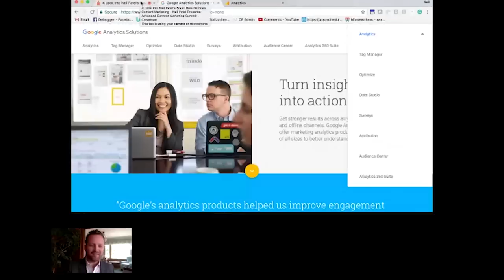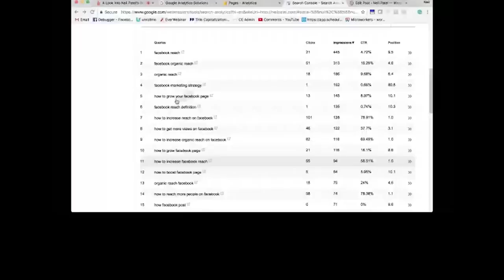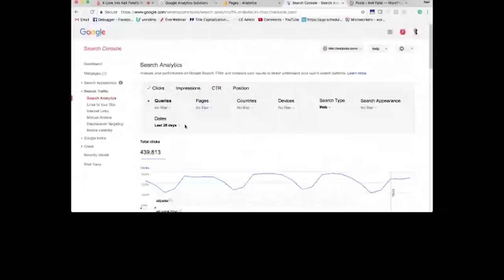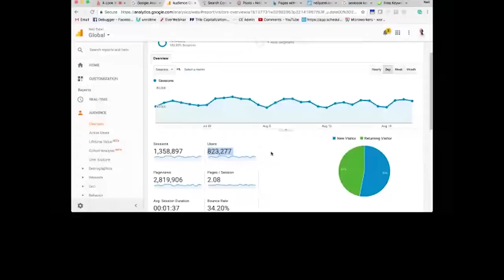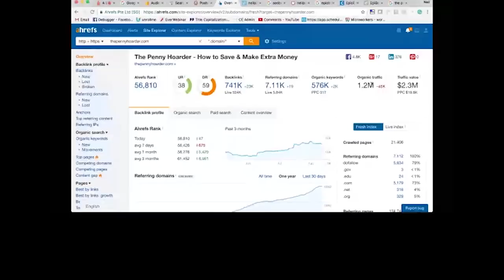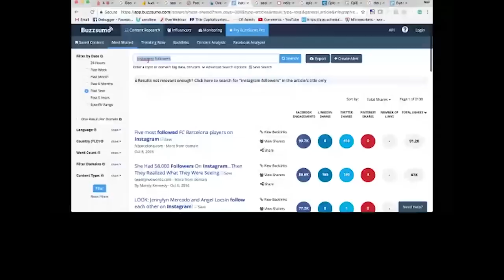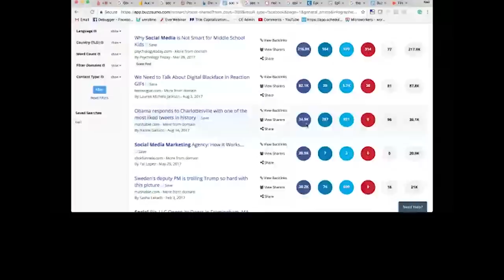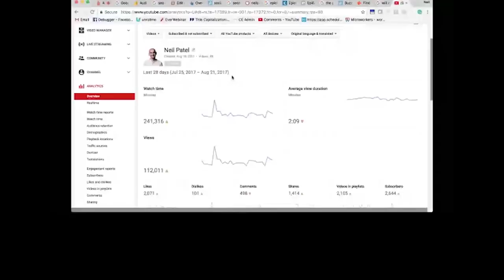Advanced Content Marketing Strategy (Step-By-Step) | A Look Into Neil Patel's Brain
Get a look into the mind of Neil Patel as he breaks down his personal content marketing process.

We're here to kick off the Advanced Content Marketing Summit. In this session, Neil will show the audience everything he does on his own sites, analytics, driving traffic, a bunch more. So, let's get that screen sharing up. Give us just a few seconds.

Let's first get started in my analytics. I think it's already loaded. So, audience overview. You guys can see my traffic stats. There's not really much to hide. So last seven days, I was at 214,000 unique visitors. That's not too shabby, considering I don't do paid advertising. There was like, two jumps. So this is August. Let's look at August of last year, 2016. Keep in mind, I was also doing paid ads then. I was at 454. Now I'm at 200-something thousand in seven days, right? You guys see the difference? Like, you know, this is August 2016. This is, I don't know, we can do a whole month like July. So, 454. I look at users, 'cause users is unique. So 454 to 695. So my traffic is still growing, and here's one strategy that I did. It's hard to see when I look at these months, but if you look at last year, so we can pick any day. Like, we can pick October 2016, and let's go into some of my blog posts. The site content, all pages. So you see this? 13 secrets that'll boost your Facebook organic reach. This post has 13,404 visits.

So we would take these keywords. I would sort 'em by impressions and click the rate. So, I can see which keywords have the highest impression count. Like, Facebook marketing strategy gets a ton of impressions for being on the eighth page. 80 position, 80.8, is usually eighth or ninth page, right, however you wanna look at it. So when I would look at all of this, I would sort by impressions, and then I would take all of these keywords, and I would integrate 'em within my blog post. So, let's go to my post. And this post is now changed. It's not 13. Facebook organic reach, search post. My editor is in there; Grant is currently editing.

Okay, you see it's now called 20 Secrets That'll Boost Your Facebook Organic Reach, versus the old one of 13 secrets. In other words, what I did is I took this post and I made it super detailed, and I added in all the keywords. It works really well each and every single time. So, the page is loading, and I'll show you other examples that I did this way. Right, like, as you can see, and then I create a table with the list, where you can just click, and you can go down to the section, right, and I'm integrating the keywords within the content. The page is super long. If you look at how many keywords now, this post has 9,858 keywords, or technically words. Some of 'em are a keyword rank, some of 'em aren't, and that's how I rank better, is by modifying the articles and adding in all the keywords that do well, or that I'm at least getting impressions for. Then that way, I know what Google's already ranking me for. If I discuss those topics within my content, I'm much more likely to get ranking. And I do this for a lot of my content pieces. I go through Google Search Console.

Every single week, we go and we figure out, all right, what are the most popular posts that we're ranking for, and we just continually rewrite those articles. That's what is helping increase our traffic and our rankings more than anything else. So, if I go month over month, keep in mind, August isn't over yet. So I go to like, April. I know we weren't doing it all the way back in April, and I go to today. August, of course, is gonna be lower than July, because August isn't over yet, but as you can see, it's pretty much growing, right? April, 15, then 12. June is when we rewrote the article, some time in June. July was our first full month, and like, look, it's just going up. July, already, July first through 31st, 22,000 visits. July first to August 23rd, 21,000 visits. That shows, so 21,498. 21,498 divided by, let's say 23rd, Clayton? That puts us on track or 28,000 visitors this month. That's not too shabby, right, all because we rewrite the post and just put in more keywords.